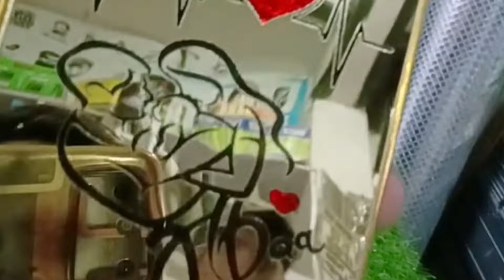Samsung A33 5g mobile back design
golden pannal available for all mobiles all colour available fancy design and multicolour samsung,oppo,apple,vivo, realme etc